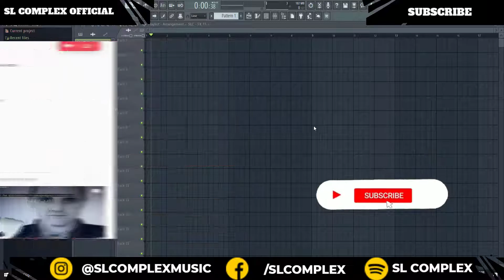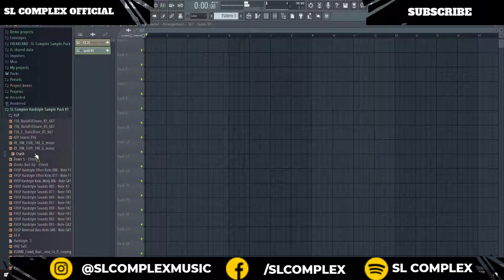SLC - Hardstyle Sample Pack V1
hey guys, this is my first sample pack , i hope you enjoy

🔔 introduction: 00:00
🔔 Drums: 00:40
🔔 FX : 01:36
🔔 Kicks : 03:09
🔔 Synths : 03:41
🔔 FLP: 04:06

KELTEK STYLE TUTORIAL
DEVIN WILD STYLE TUTORIAL
AUDIOTRICZ STYLE TUTORIAL
D-BLOCK AND S-TE-FAN STYLE TUTORIAL
DIRTY WORKZ TUTORIAL
SCANTRAXX TUTORIAL
HARDSTYLE KICK TUTORIAL
Sample Pack
Hardstyle Sample pack